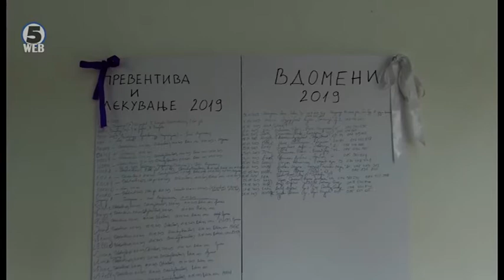Во Прилеп и околината повеќе од 500 кучиња скитници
Над 500 кучиња скитници има во центарот од градот пред училиштата и на периферијата од Прилеп, и преставуваат сериозна закана за луѓето.